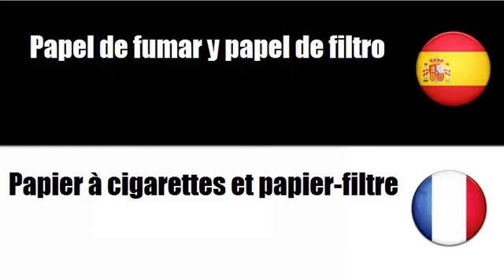Aprenda palavras em Francés # Tema = Productos de tabaco